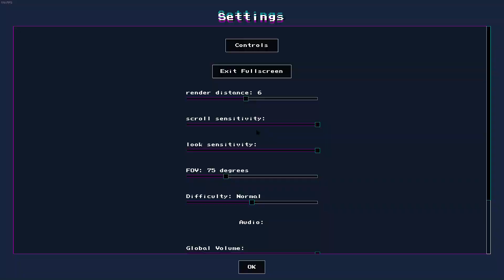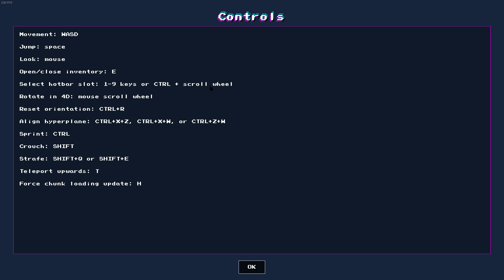cursed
4D Miner - Steam 1941640